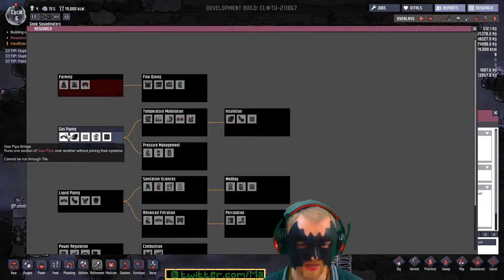Oxygen Not Included - Learning The Ropes [Part 1]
We're all trapped underground.  I'm still learning how to play.  Will everyone die?  Probably.